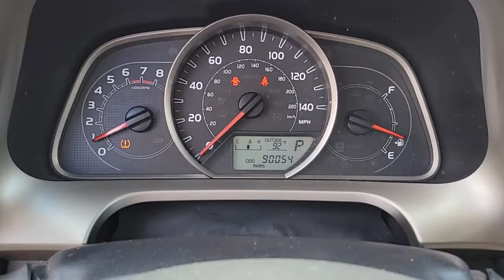2014 TOYOTA RAV4 Las Vegas, Henderson, Boulder City, Willow Branch, Nelson, NV 22T1219A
Black Used 2014 TOYOTA RAV4 available in Las Vegas, Nevada at Gaudin Ford. Servicing the Henderson, Boulder City, Willow Branch, Nelson, NV area.
2014 TOYOTA RAV4 AWD 4DR XLE - Stock#: 22T1219A - VIN#: 2T3RFREV3EW224588

Gaudin Ford
6625 West Roy Horn Way

Recent Arrival! Certified. Clean CARFAX. 22/29 City/Highway MPG AWD Black Cloth 4-Wheel Disc Brakes 6 Speakers ABS brakes Air Conditioning Dual front impact airbags Dual front side impact airbags Electronic Stability Control Four wheel independent suspension Front anti-roll bar Front fog lights Knee airbag Low tire pressure warning Occupant sensing airbag Overhead airbag Power moonroof Rear anti-roll bar Remote keyless entry.brToyota Details:brbr  * Limited Comprehensive Warranty: 12 Month/12000 Mile (whichever comes first) from certified purchase date. Roadside Assistance for 7 Year / 100000 Mile (for Toyota Certified Used Vehicles program) Limited Comprehensive Warranty: 12 Month/12000 Mile (whichever comes first) from certified purchase date. HV Battery Warranty coverage for 10 years/150000 miles. (2020 model year forward Hybrid-Related) 8 years/100000 miles whichever comes first from original date of first use when sold as new. Fuel Cell Vehicle Warranty 8 years/100000 mile (whichever comes first) on key fuel cell components. Roadside Assistance for 7 Year / 100000 Mile (for Toyota Certified Used Hybrids program)br  * Powertrain Limited Warranty: 84 Month/100000 Mile (whichever comes first) from TCUV purchase datebr  * Vehicle Historybr  * Warranty Deductible: $0br  * Roadside Assistancebr  * Limited Warranty: 12 Month/12000 Mile (whichever comes first) from TCUV purchase date (for Toyota Certified Used Vehicles program)br  * Transferable Warrantybr  * 160 Point Inspection (for Toyota Certified Used Vehicles program) 174 Point Inspection (for Toyota Certified Used Hybrids program)brbrbrWe have been serving the community since 1922 we invite you to visit our store and see our large inventory of Cars SUVs and Trucks.brbrAwards:br  * 2014 KBB.com 10 Best SUVs Under $25000   * 2014 KBB.com Best Resale Value AwardsbrGaudin Ford proudly offers our customers home delivery services virtual product pr